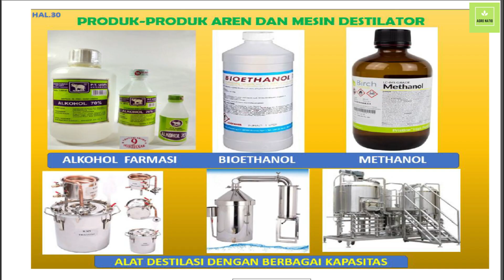Tumpang sari Aren dengan Padi || Budidaya aren Genjah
Tumpang sari Aren denga Padi || Budidaya aren Genjah

Aren (arenga pinnata merr) atau enau.
Termasuk suku palma atau pinang-pinangan, bersama tumbuhan rumbia, nipah, pinang, siwalan, caryote, sawit, kurma, canary dll.

Aren meghasilkan air nira yang berasal dari mayang atau tandan buahnya yang disadap. Air Nira ini dapat diolah menjadi Gula aren, gula semut, minuman segar, gula sirup, bio ethanol, methanol industri, alkohol farmasi, Tuak atau sopi

Aren juga menghasilkan buah biasanya diolah menjadi kolang kaling atau bargat. Produk lain dari Pohon aren adalah: Lidi, Ijuk, sagu. Batang Nira memiliki kualitas pohon yang sangat Bagus, bisa dijadikan bahan Furniture daan pembuatan gajebo.

Akar dan daunya dapat dijadikan Obat.

Masyarakat tani jarang membudidayakn Aren, karena Pohon aren yang tumbuh liar di alam baru berproduksi setelah 10-12 Tahun. Namun Jika dibudidayakan aren akan dapat berproduksi setelah 8 tahun.

Aren Produksi secara Umum dibagi Tiga Jenis: Aren Genjah, Aren dalam, dan Aren tinggi. masing-masing punya kelebihan dan kelemahan, tergantung jenis budidaya apakah homogen atau heterogen

Di Indonesia Perkebunan aren secara tradisonal banyak ditemukan di sekitar daerah kotanopan, sumatera utara, penyabungan, masanrang, sulawesii utara.

Aren dapat tumbuh dengan baik diketinggian 3-1700 mdpl. idealnya pada 400-1500 mdpl. Aren Banyak menghasilkan air di daerah yang pada siang harinya pana dan malam hari dingin.

Aren dapat Tumbuh di datran tinggi, dataran rendah rawa. dan tidak dapat tumbuh di daerah yang kandungan garam tanahnya tinggi.

Untuk memulai Budi daya Aren, perlu diperhatikan qualitas Bibit. Karena Masa penantian hingga produksi yang cukup lama.

Budidaya dalam Skala Kecil, disarankan untuk menanam aren lokal dan dapat membeli bibitnya agar lebih ekonomis, sedangkan penanaman dalam skala besar, diatas 1 HA, disarankan menanam Aren Genjah, dengan sumber bibit dilakukan sendiri atau kerjasama dengan Pusat pembibitan

Semoga bermanfaat dan memotivasi rekan tani untuk memulai budidaya aren
-Buku kecil panduan budidaya aren, Muhammad isnaini (Bang Pilot)